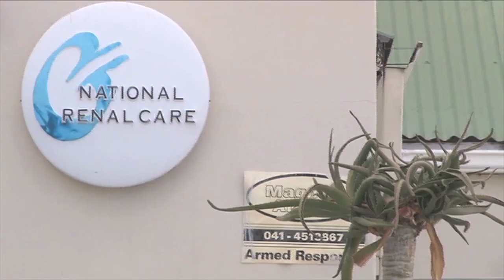Verpleegster en ‘n Ford red 2 lewens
Uitenhage, 15 April - ‘n Verpleegster van Uitenhage word deur haar gemeenskap as heldin geloof. Dit ná Suster Salome Siebritz deurnag met ‘n motor na Kaapstad gery het om haar pasiënte betyds vir nieroorplantings daar te kry wat hulle lewens sou red. En in 'n toneel so reg uit ‘n Hollywood-rolprent, het sy haar bestemming bereik met slegs enkele minute voor die uurglas leegloop.